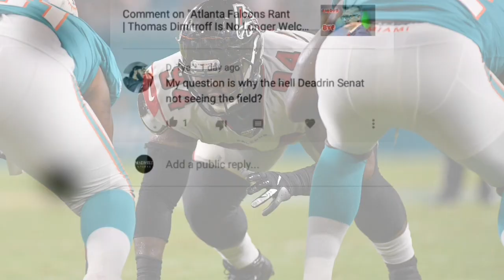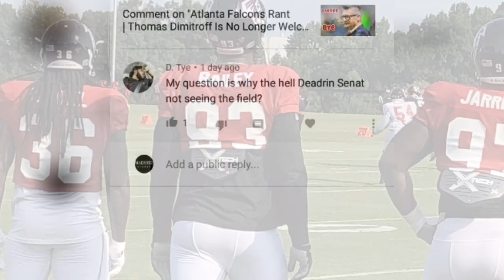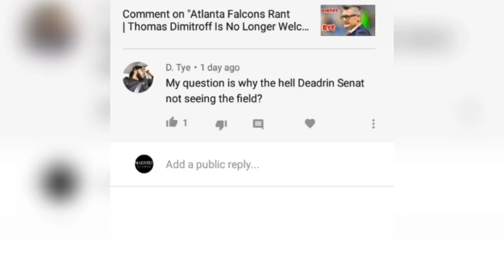Atlanta Falcons Deadrin Senat | There May Be A Deeper Issue (Ask Mad Mike)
Atlanta Falcons Deadrin Senat is the topic at hand. In this video Mad answers D. Tye's question on why the Falcons defensive tackle has yet to see the field.

Are Dan Quinn and Thomas Dimitroff at odds with one another?

Find out by watching the video.